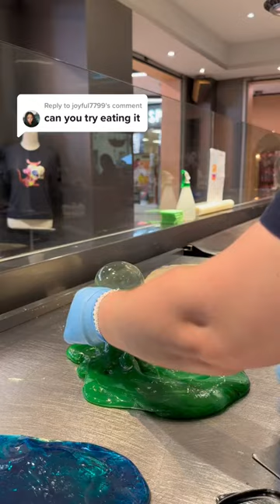Would You Eat A Candy Bubble?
Watch our latest video back:
Or join us every Saturday at 2pm Sydney time to watch live.

At Sticky the lolly shop we turn candy into art in front of your very eyes we do this online and in store in person. You can find our candy in Sydney Australia and we ship all over the world. We can make any character or object into candy art, and we love doing so. It is so delicious and every single piece is unique.

Come for the satisfying videos, the asmr and the beauty of the candy, stay for the love we put into every lolly and the personality and fun our candy-makers bring to every creation in our web series.